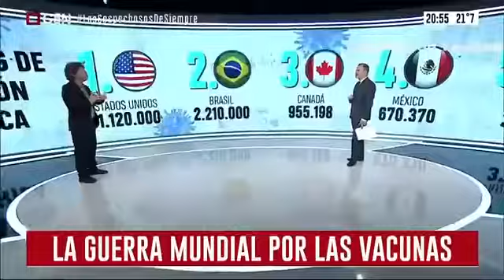C5N - Pedro Brieger con Gustavo Sylvestre - La guerra por las vacunas - 02 02 21